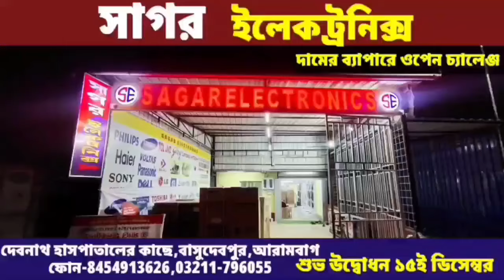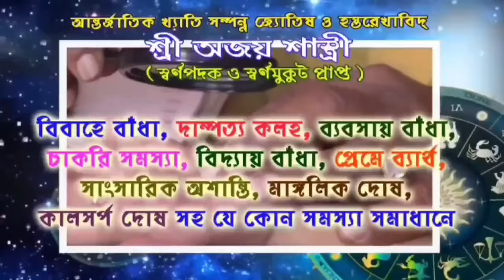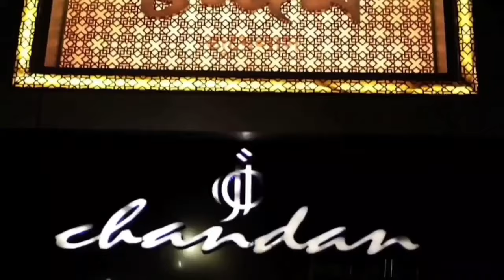সাপের কামড়ে জখম গৃহবধূকে দ্রুত হাসপাতালে ভর্তি করলেন বিমান ঘোষ